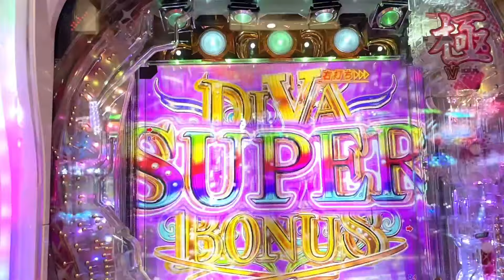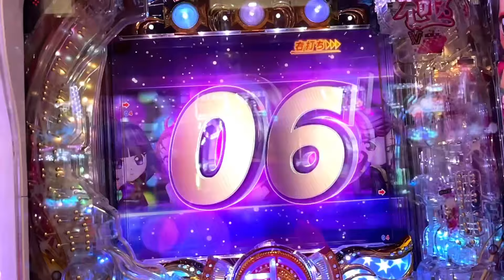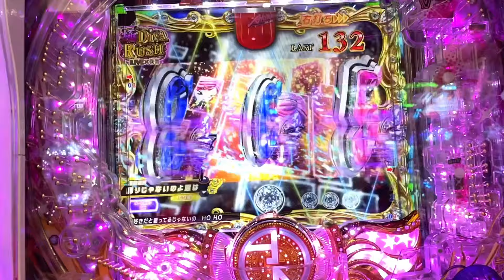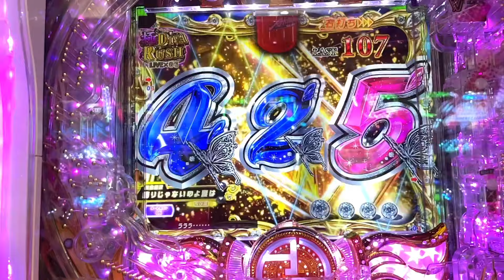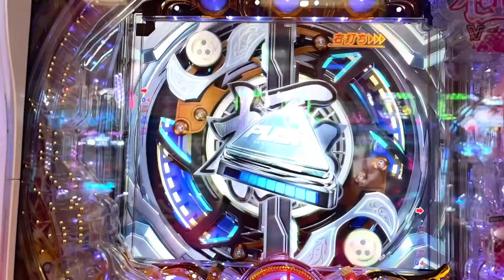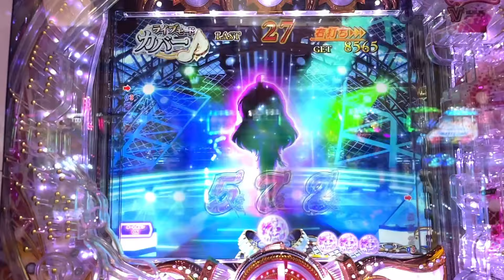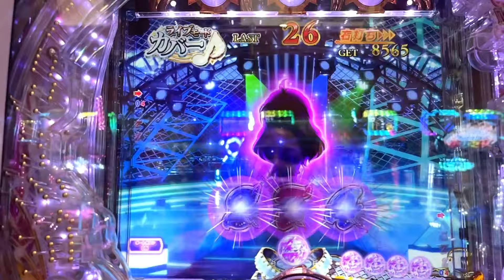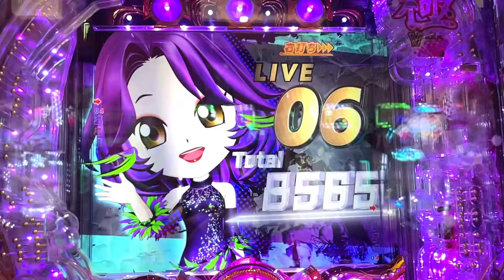Nakamori Akina Latest Pachinco Game#buhayjapan